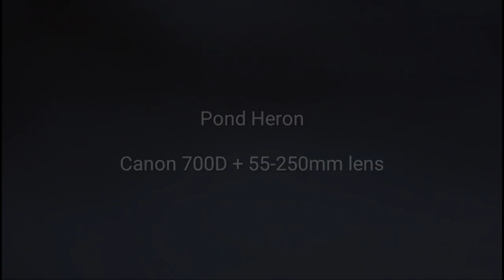Pond Heron Bird Nature video - 2017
SAP Wildlife & Nature photography

Pond Heron :

The Indian pond heron or paddybird (Ardeola grayii) is a small heron. It is of Old World origins, breeding in southern Iran and east to Pakistan, India, Burma, Bangladesh and Sri Lanka. They are widespread and common but can be easily missed when they stalk prey at the edge of small water-bodies or even when they roost close to human habitations. They are however distinctive when they take off with bright white wings flashing in contrast to the cryptic streaked olive and brown colours of the body. Their camouflage is so excellent that they can be approached closely before they take to flight, a behaviour which has resulted in folk names and beliefs that the birds are short-sighted or blind.

Camera :
Canon 700D + 55-250mm lens
Without Tripod